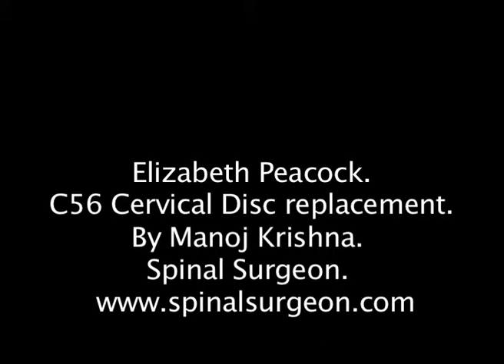Elizabeth Peacock C56 Disc Replacement